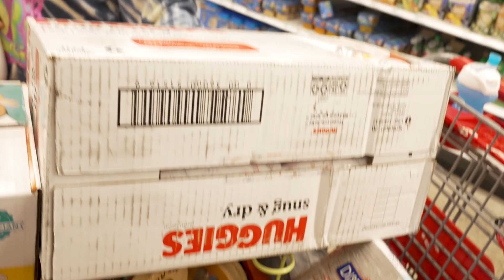Spreading Joy & Hope: The Impact of Dare to Imagine's Nomination for the $500 Target Shopping Spree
We're proud to partner with Dare to Imagine and the Change Our Future Foundation for their incredible Fill-A-Cart Event. Join us as we meet the incredible families nominated by Dare to Imagine and see how $500 worth of goods can make a world of difference in their lives. Together, let's inspire change and support those in need.

Join us this Sunday Morning with Kevin R. Johnson, Founder & Lead Pastor of Dare to Imagine Church. Worship with us on Sundays at 9AM | 11AM

Text D2i to 34000